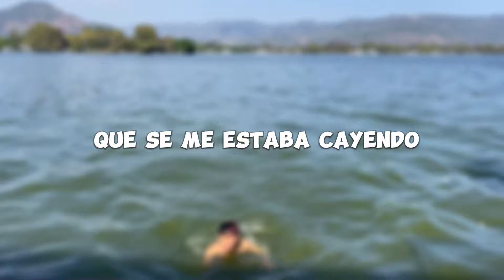Tuve un accidente al celebrar 1M de suscriptores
No puedo creerlo, después de años logré obtener mi placa de 1M🥺💗 muchas gracias por su apoyo los amo!